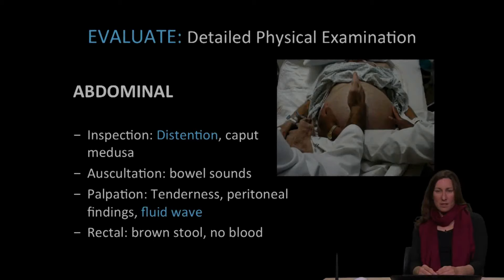How to Pronounce Peritoneal (Real Life Examples!)